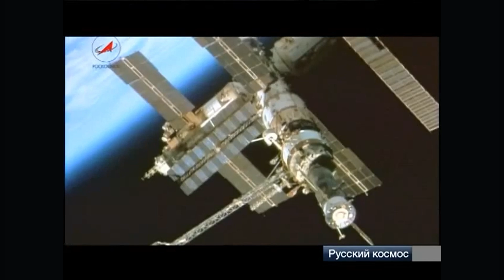These 5 WEIRD Animals Actually Went To Space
A lot of animals have been to space. Most of us know about the famous ones, like the monkeys, dogs and cats, but did you know squid have been to space too?

In this video, we'll recap the top 5 (plus extras!) strange animals that have been to space, even if they sound like odd choices for animal astronauts. Enjoy!

Thumbnail Art by Elena Colangeli

Hey team!